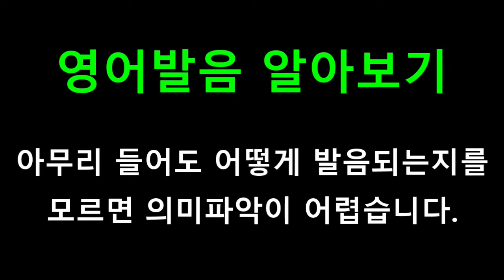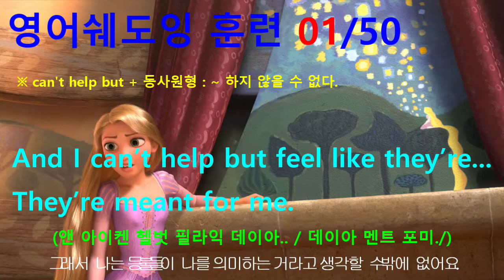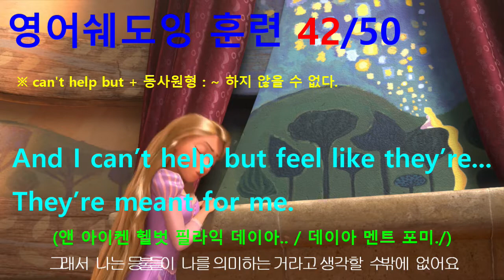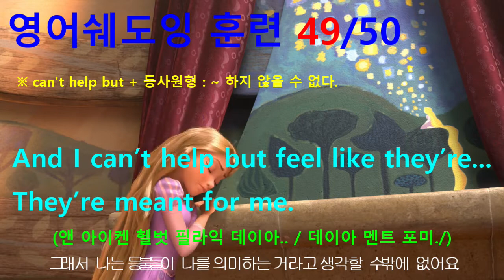[영어쉐도잉] 라푼젤 (Tangled) #107 - And I can’t help but feel like they’re ... They’re meant for me.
#107 : And I can’t help but feel like they’re ... They’re meant for me.
#108 : I need to see them, Mother. And not just from my window. In person.
#109 : I have to know what they are.
#110 : You want to go outside? Oh, why Rapunzel?